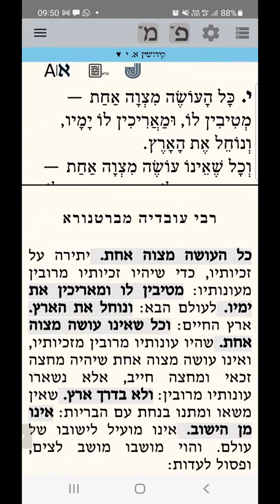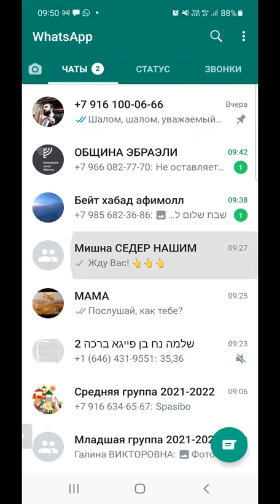ЕЖЕДНЕВНЫЕ УРОКИ МИШНЫ c р. Йосефом Рафаэли. Урок от 18.02.2022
Трактат "Кидушин" - 1 глава 9-10 мишнайот